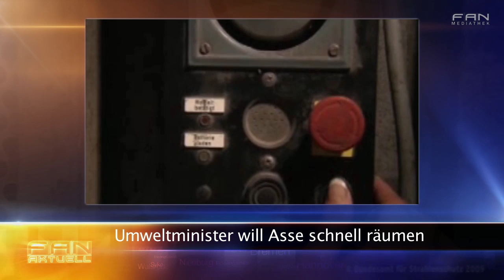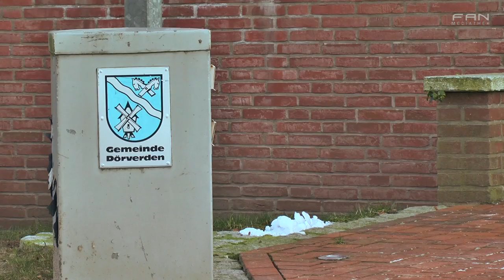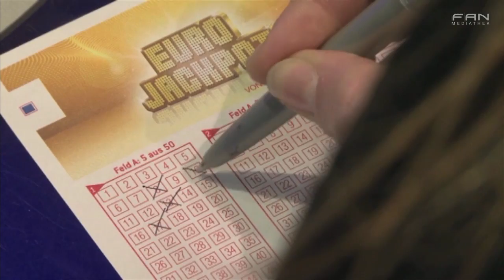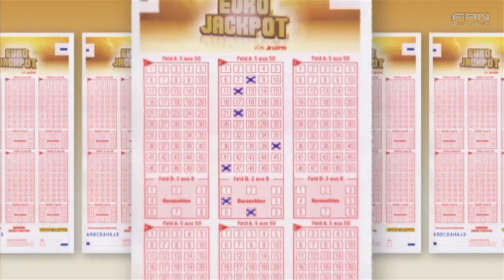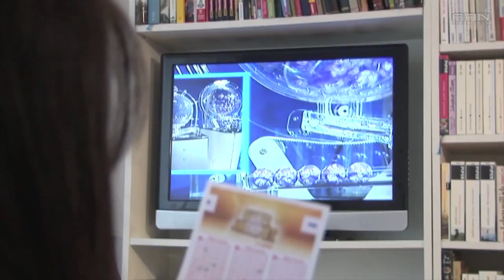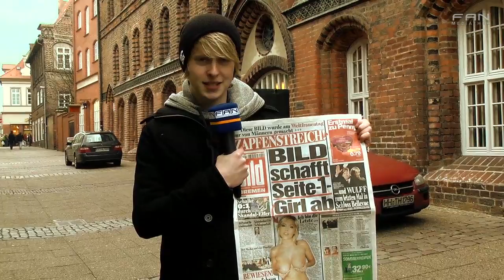FAN Das Magazin - Sendung vom 13.03.2012